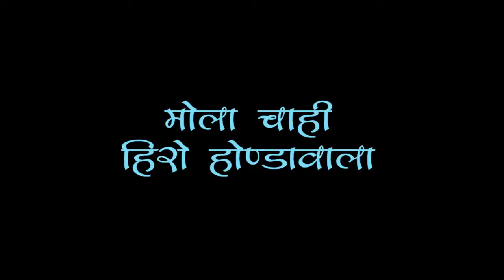Maya hoge Re Chhattisgarhi song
Mona Sen ki Awaz